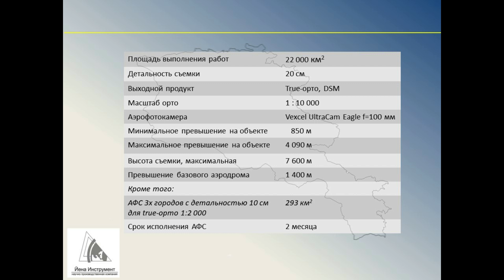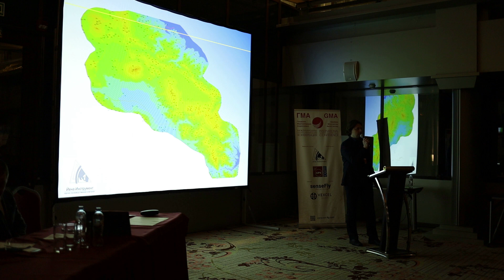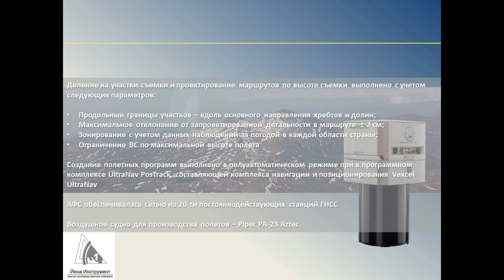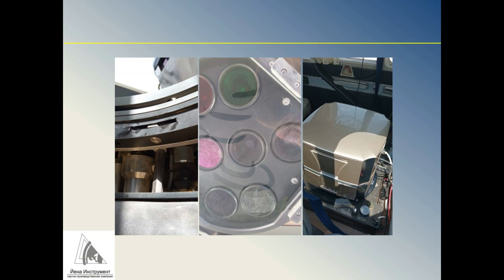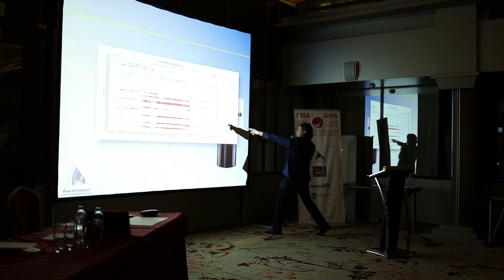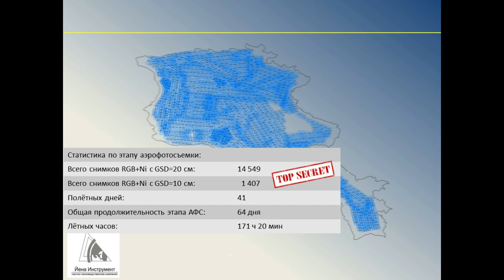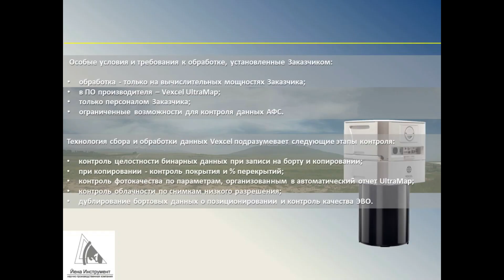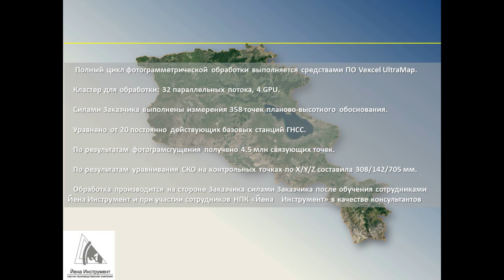Как снять страну за 2 месяца?! Вся Армения с воздуха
Доклад Кирилла Васина (ООО НПК "Йена Инструмент") на XIII Международной научно-практической конференции «Геодезия. Маркшейдерия. Аэросъемка» 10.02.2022